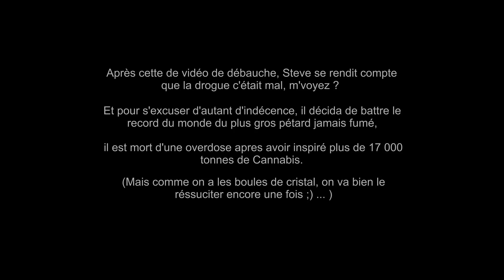[MODPACK] #2 - MÉGA-DÉFONCE - Miduuza's DrugCraft - Minecraft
Et le voilà, le fameux épisode tant attendu,
j'espère que vous allez passer un bon moment !
Je me suis bien marré à vous le faire et j'espère
qu'il vous plaira autant que le premier et que
les prochains. N'hésitez pas à me proposer
surtout commentez, vous êtes géniaux,
des bisous et à très vite pour d'autres aventures !!
[ 𝙈𝙊𝘿𝙋𝘼𝘾𝙆 ]
🔺[𝗨𝗡𝗜𝗤𝗨𝗘𝗠𝗘𝗡𝗧 𝗦𝗨𝗥 𝗣𝗖]
Miduuza's DrugCraft
🔻[𝗨𝗡𝗜𝗤𝗨𝗘𝗠𝗘𝗡𝗧 𝗦𝗨𝗥 𝗣𝗖]
[ 𝙈𝘼𝙋 ]
𝒮𝑜𝓊𝓉𝑒𝓃𝑒𝓏 𝓂𝑜𝒾 𝙂𝙍𝘼𝙏𝙐𝙄𝙏𝙀𝙈𝙀𝙉𝙏 𝓈𝓊𝓇 𝙐𝙏𝙄𝙋 𝑒𝓉 𝙏𝙄𝙋𝙀𝙀𝙀 !